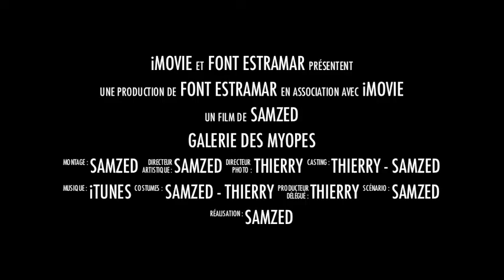Font Estramar - Trailer - La grande boucle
Font Estramar . Thierry - SamZed - La grande boucle - Trailer